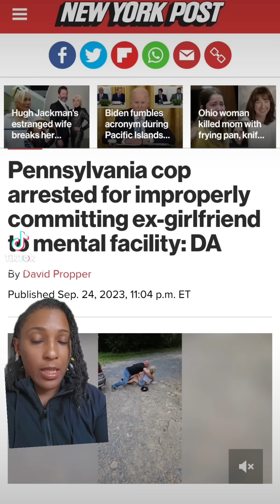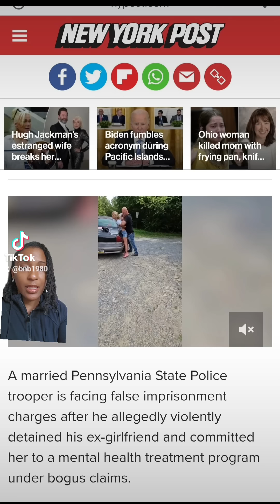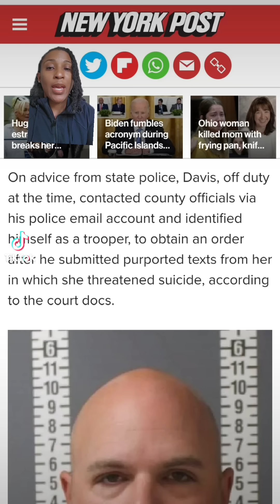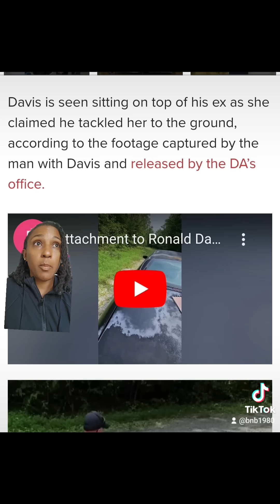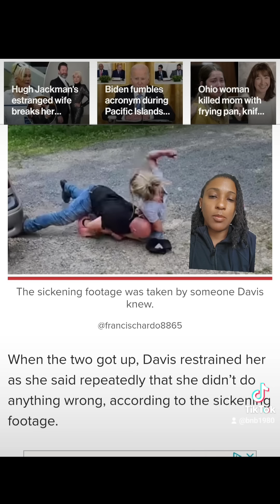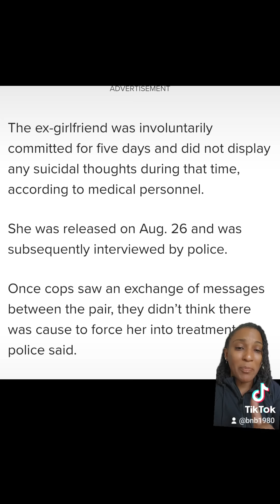Married Pennsylvania cop arrested for having his ex girlfriend committed without actual cause